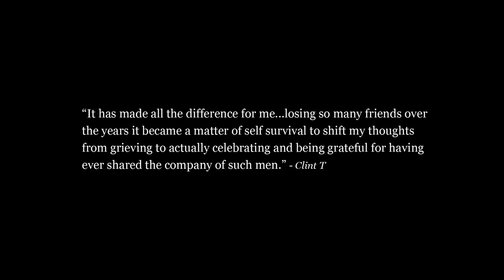Lay the Warriors to Rest (Memorial Day Tribute) ft. Danny Worsnop